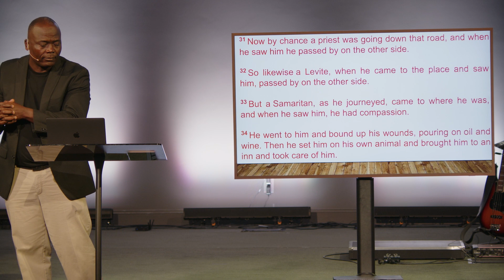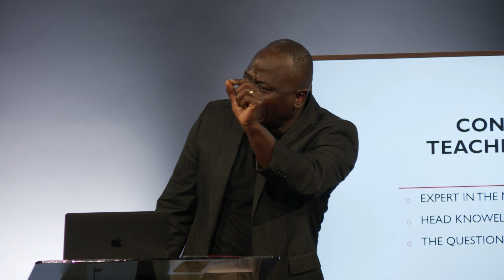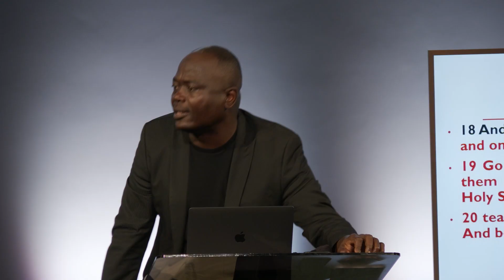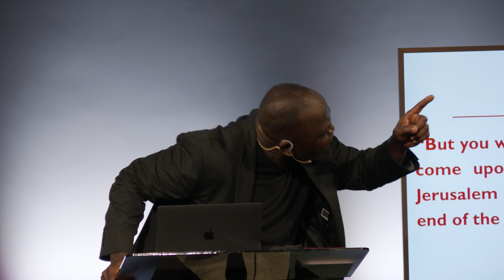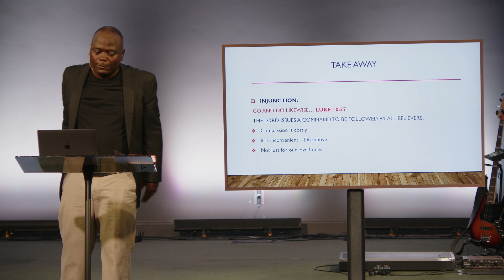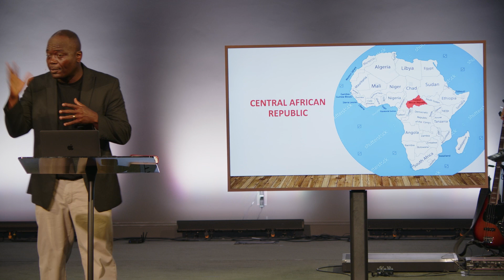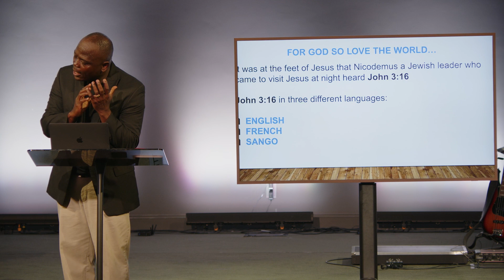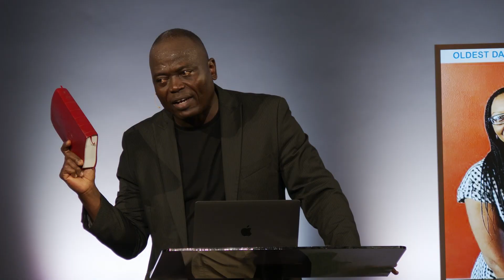Sunday Service | Evangel Church | September 3 | Cyrus Mad Bondo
Here at Evangel, our vision is to be Changed Lives Changing Communities, both across the street and around the world. We exist to help bring people into a life-changing relationship with Jesus Christ!

Want to know what is happening at Evangel right now?

If this is your first time watching with us, and you want to get connected with Evangel, text "NEW" to 33777.

If you made the decision to follow Jesus today, we want to celebrate with you! Let us know by texting "CHANGED" to 33777.